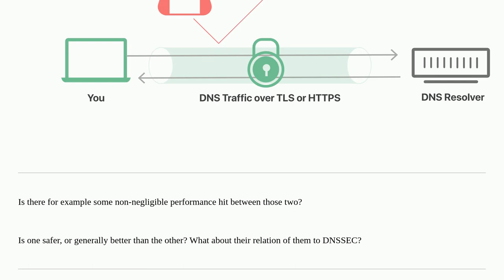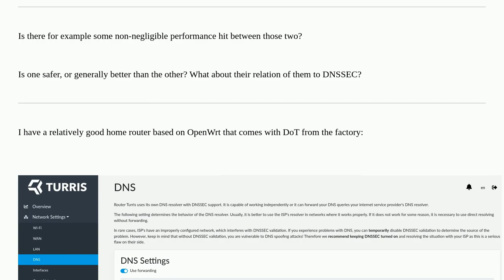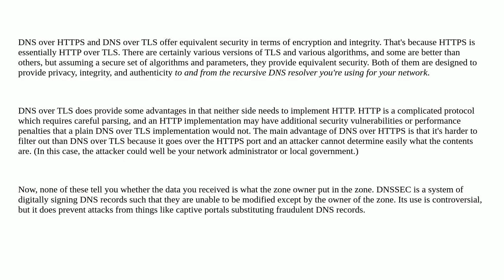Security: Secure DNS (DoH, DoT) differences, performance, comparison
Secure DNS (DoH, DoT) differences, performance, comparison

A special thanks goes out to the awesome community

  dnssec doh dns internet dot